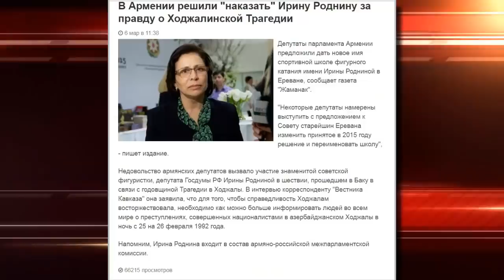В Армении обиделись на Ирину Роднину за правду о Ходжалинском геноциде.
Известные политики и общественные деятели России встретились с представителями СМИ в пресс-центре Sputnik Азербайджан, чтобы обсудить важность признания Ходжалинского геноцида в мире.

И вот в связи с этим , В Армении решили "наказать" Ирину Роднину за правду о Ходжалинском геноциде.
Депутаты парламента Армении предложили дать новое имя спортивной школе фигурного катания имени Ирины Родниной в Ереване, сообщает газета "Жаманак".
"Некоторые депутаты намерены выступить с предложением к Совету старейшин Еревана, изменить принятое в 2015 году решение и переименовать школу"